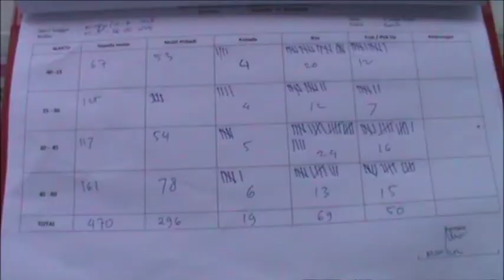ARUS KENDARAAN JALUR SELATAN KUTOARJO PURWOREJO - JOGJA TV